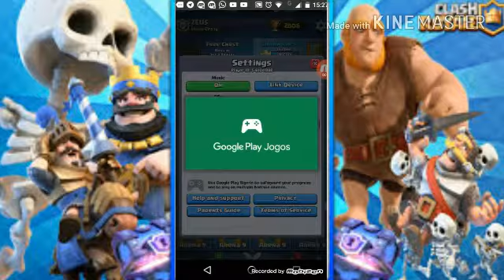Clash royale-Montando decks 2